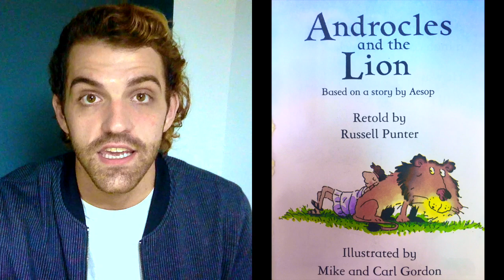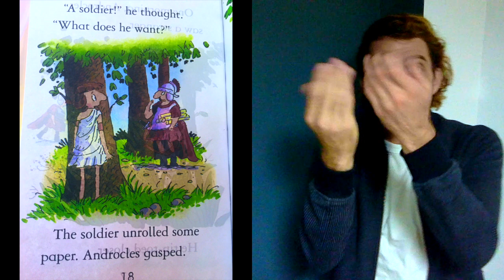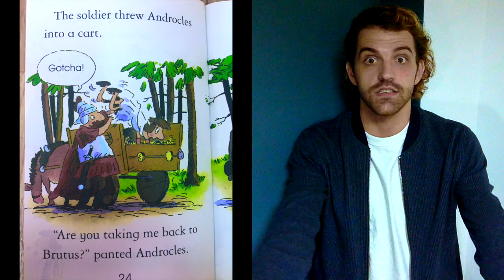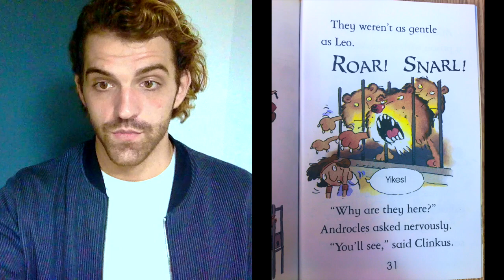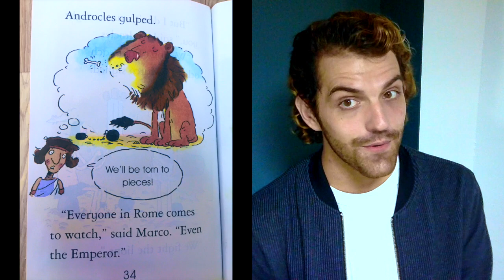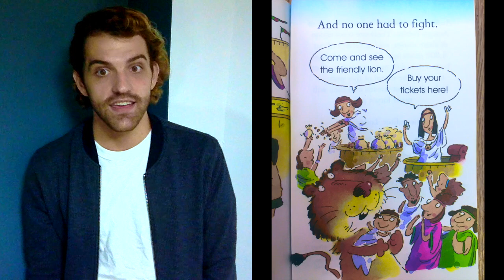Androcles and the Lion【安德魯克里斯和獅子】聽故事學英文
This story teaches two powerful tools to face danger: bravery and courage, yet against all odds, kindness and tenderness can also help to overcome difficult times. The story of Androcles is another fable first written by Aesop and shared in ancient Greece.
這個故事教導了面對危險的強大工具不僅是勇敢和勇氣，而且善良和溫柔可以幫助克服生活任何困難。 Androcles的故事是另一個由伊索首先寫成並在古希臘流傳的寓言。